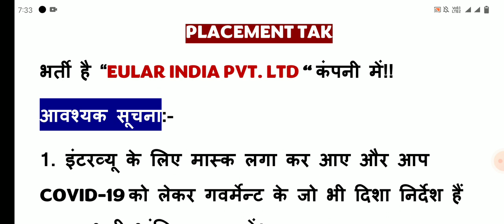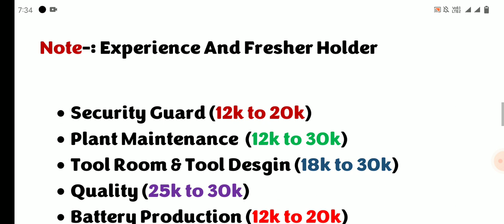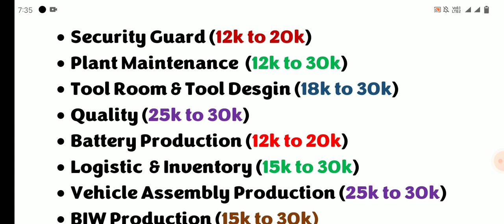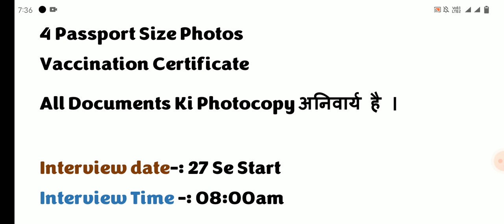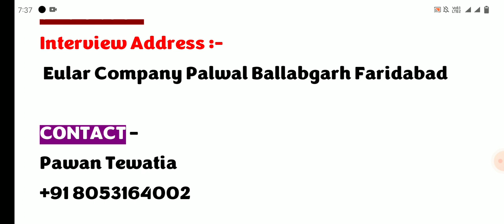भर्ती है Production Department में | New Job in Haryana | Eular Company Job Vacancy | Placement Tak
𝗩𝗜𝗗𝗘𝗢 𝗧𝗢𝗣𝗜𝗖:- Eular Company Job Vacancy | Job in Haryana | Production Department Job Vacancy